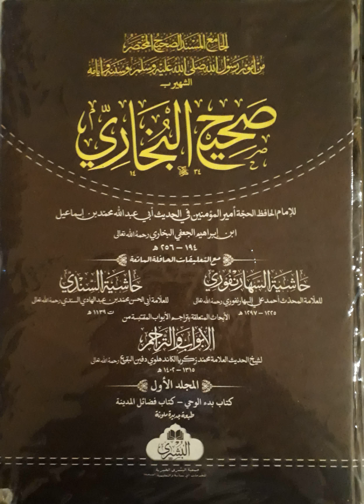B1 itq 17-5 mukatab